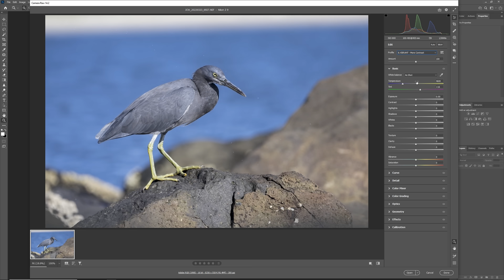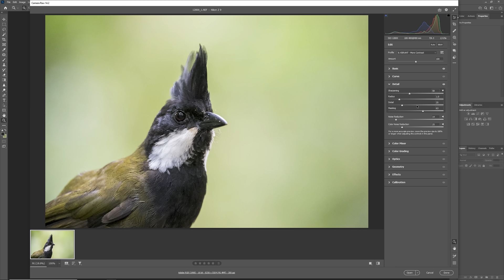Nikon 100-400 VR S & Z9 | Must-Have MEGAZOOM? | DOUBLE your Focal Length with Teleconverters?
Nikkor Z 100-400mm MEGAZOOM & Z9 on paper these two are a great match and promise amazing results, but can they deliver in the field? And HOW to they perform with TELECONVERTERS ? Let's find out!

Take SHARPER Images with ANY Camera!

Let me help YOU to take YOUR IMAGES to the NEXT LEVEL!
MASTERCLASS - Editing Your Bird Images To Perfection
How to Attract Amazing Birds Ebook & Video Perched

This is the Equipment I recommend:
Canon EOS R5
Canon EOS R6
Nikon Z9
Sony Alpha 1
Canon RF 100-500 L IS
RF Extender 1.4x
RF Extender 2x
Sony FE 200-600
Sony 1.4x TC
RF 800 F11
RF600 F11
Canon EOS 5D Mark IV
Canon 600 L IS III (I have v. II)
Canon EF 5.6/400 L
Canon 1.4x TC III
Canon 2x TC III
Canon 600 EX - RT
Wimberley Head II
Gitzo 5543LS (new version of my tripod)
Gitzo GT2545T Travel Tripod
Wimberley Flash Bracket
Wimberley M-6 Extension Post
Better Beamer (check for compatibility)
Flash Battery (Godox & Flashpoint is the same)
Power Cord
Y connector
Novoflex STA-SET
LensCoat LensHide
LensCoat Lens Hoodie
Canon 2.8/70-200 II
Canon 4/24-70
Canon 4/16-35 L IS
JBL Clip3 Speaker
Sandisk Extreme Pro CFexpress Card type B 512GB
Sandisk Extreme Pro
Panasonic Eneloop Pro
Minox 8x43
Canon LP-E6N
Manfrotto Mini Ballhead
FStop Gear Sukha Backpack
Atomos Ninja V

TIMESTAMPS
0:00 Intro
0:53 First Impressions
1:57 AUTOFOCUS
4:26 AF Troubles/ Difficulty
5:53 Current AF Set Up
6:26 Image Stabilisation
7:16 SAMPLE IMAGES
8:01 Bad Colours In Adobe
8:55 More IMAGES
9:39 HIGH ISO & Low Light
12:40 Dog AF
13:26 Biggest Flaws
14:27 Does it work with TELECONVERTERS?
15:37 TC Sample Images
17:14 2x Teleconverter
20:38 ACTION Photography
22:20 Best Birds in Flight Shots
23:40 VIDEO & Video Autofocus
25:51 Final Thoughts